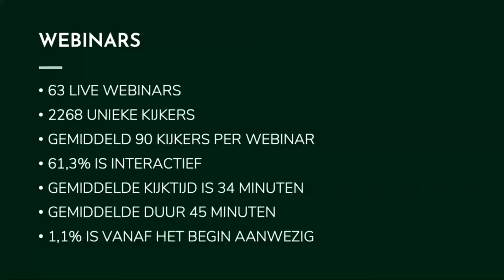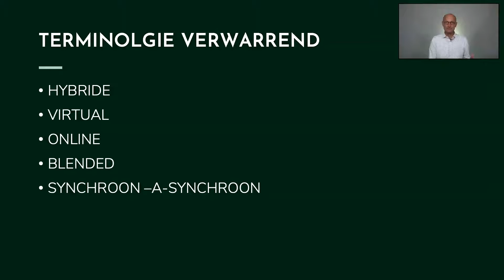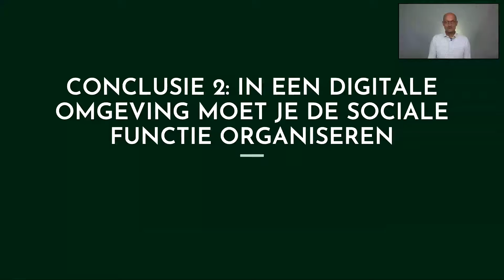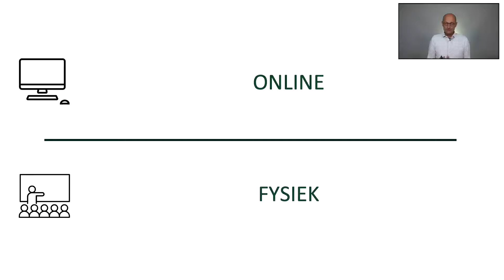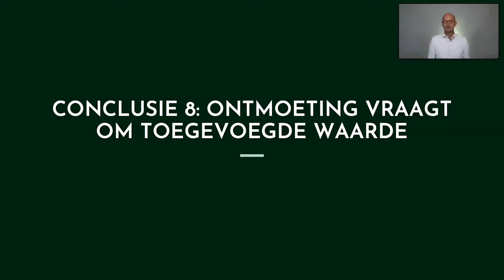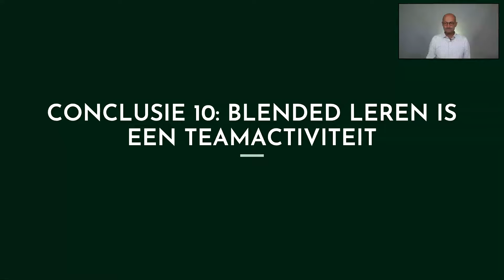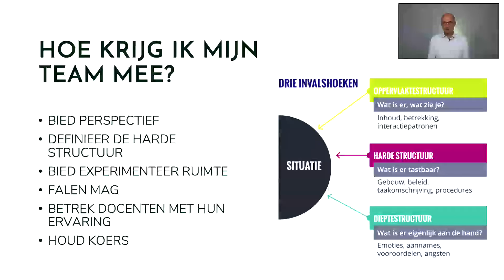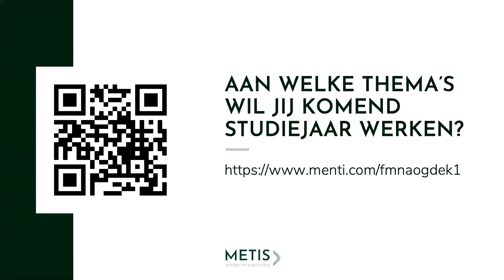Webinar 30 juni 2021 | Lessen uit 1,5 jaar blended onderwijs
Anderhalf jaar heeft het onderwijs in het teken gestaan van online onderwijs. Wat zijn de conclusies die we kunnen trekken en welke lessen hebben we geleerd?

In deze webinar 10 conclusies over blended leren.

De belangrijkste:
Blended leren vraagt bewust herontwerpen en is een team- of opleidingsactiviteit.